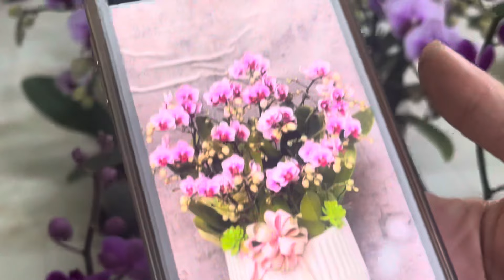BĂNG BĂNG ĐÀ LẠT - HOA TẾT GIÁ SIÊU RẺ 0974.752.462|| THU THUỲ Lan Rừng